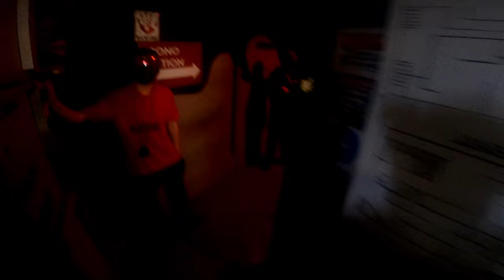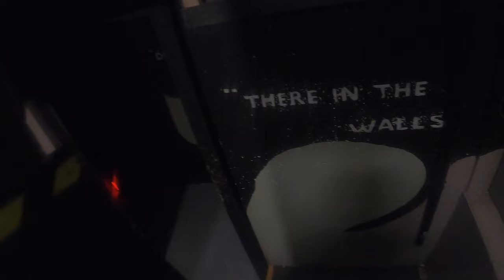Close Quarter Airsoft Battle (CQB) WIth M320 grenade Launcher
Something a little different, this time i'm playing in the CQB arena and as some of the regulars decided to come and shoot me i brought out the M320 grenade launcher for them.
Chem Lights was the game being played and i was part of the defending team trying to stop the lights being collected.